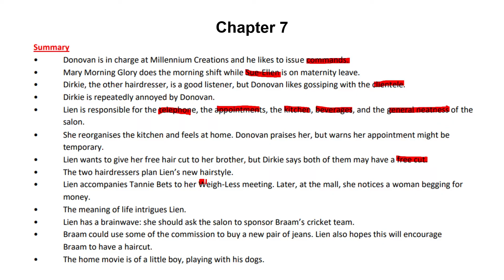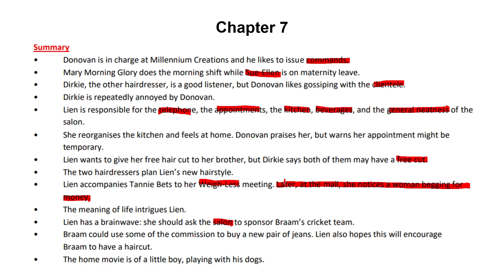Lien se lankstaanskoene: Hoofstuk 7 | Grade 12 Afrikaans